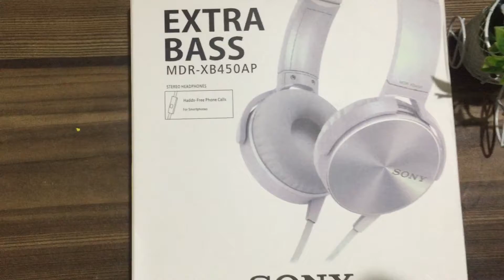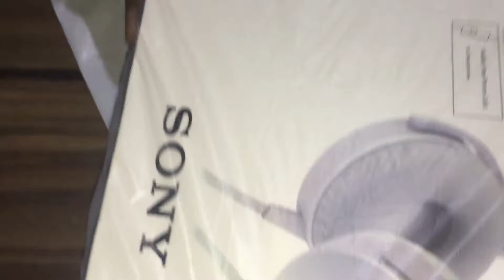BEST GAMING HADPHONE ONLY#800#RS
join